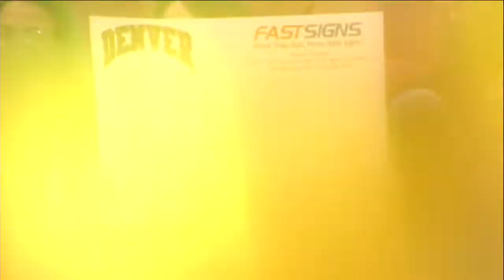WBB v Omaha (19 FEB 22) - Highlights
No. 3 Pioneers Wrap Up Season Series vs. No. 6 Broncos